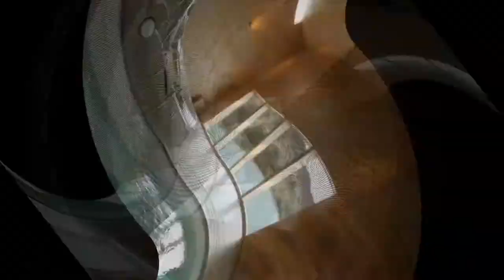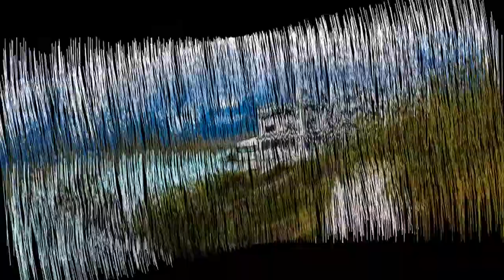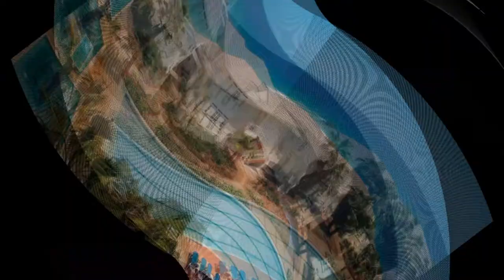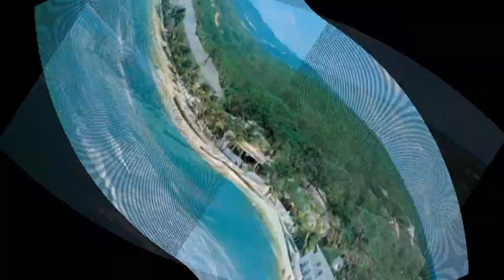The Best Resorts Part 2 HD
A resort is a self-contained commercial establishment that tries to provide most of a vacationer's wants, such as food, drink, lodging, sports, entertainment, and shopping, on the premises. The term resort may be used for a hotel property that provides an array of amenities, typically including entertainment and recreational activities. A hotel is frequently a central feature of a resort, such as the Grand Hotel at Mackinac Island, Michigan. Some resorts are also condominium complexes that are timeshares or owed fractionally or wholly owned condominium. A resort is not always a commercial establishment operated by a single company, but in the late 20th century, that sort of facility became more common.

Explora Lodges, Patagonia, Chile
Half Moon, Jamaica
Hayman Island Great Barrier Reef, Australia